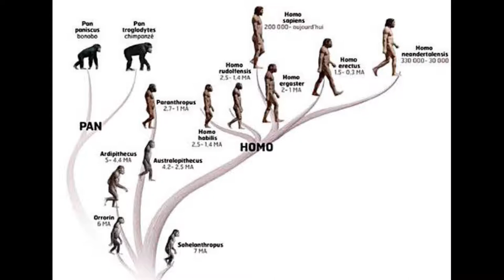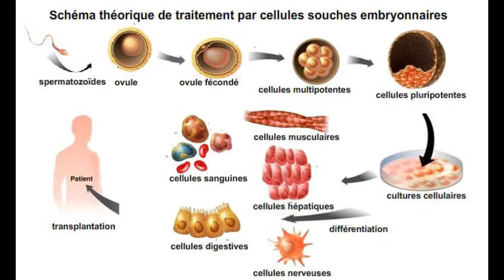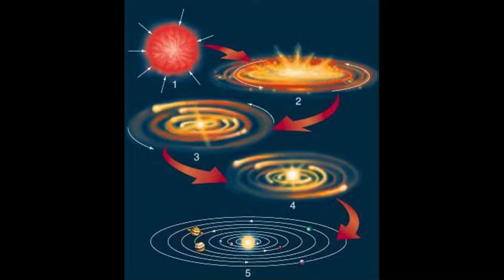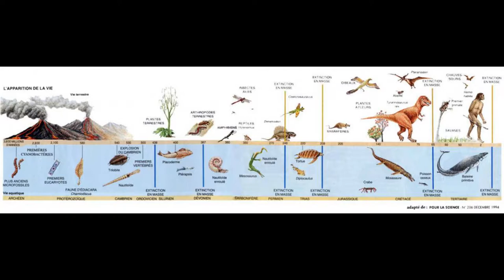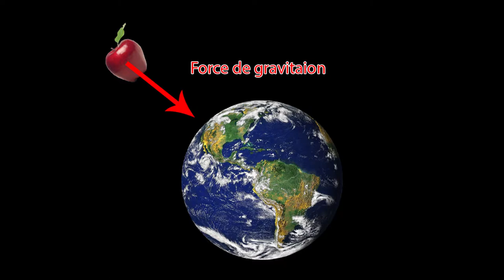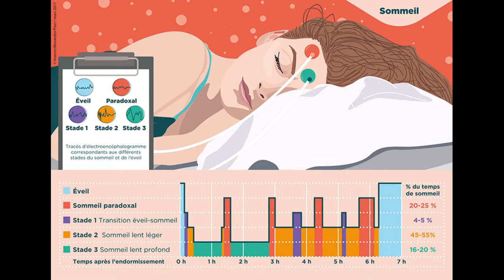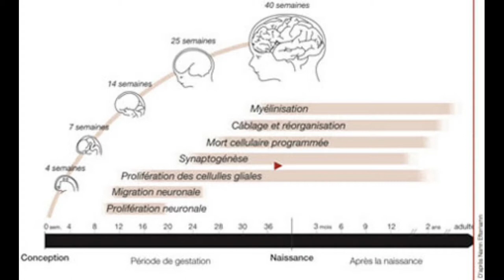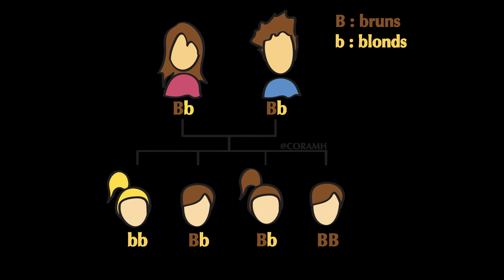RadioJOJO#10 Il était une fois le temps Robert Clarke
Une chronique littéraire sur le livre de Robert Clarke sur le temps et sur ses aspects en général
00:00 Présentation
02:18 La vision évolutionniste : issue du hasard avec Jacques Monod
04:56 La vision évolutionniste & les cellules souches
05:52 La vision évolutionniste & la mémoire, la conscience et l’intelligence
06:50 La vision évolutionniste & la compétence du nouveau de Jacques Mehler
07:45 Conclusion & citation sur la vision évolutionniste
09:55 sur l’Univers rappel de données scientifiques
13:10 sur le système solaire rappel de données scientifiques
14:40 sur Terre rappel de données scientifiques
16:32 sur la relativité du temps & l’organisme
18:30 La perception, relativité & impact général du temps